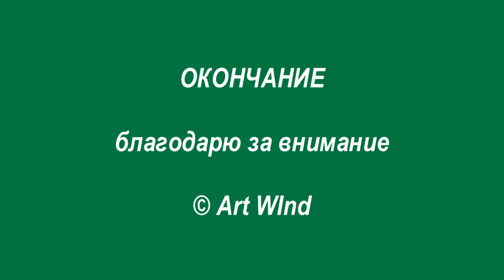2016 04 03 KPL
Смотреть, собственно, нечего. Зря потратите время.